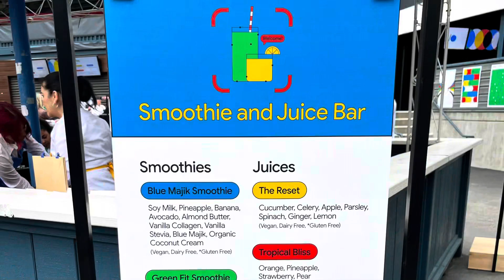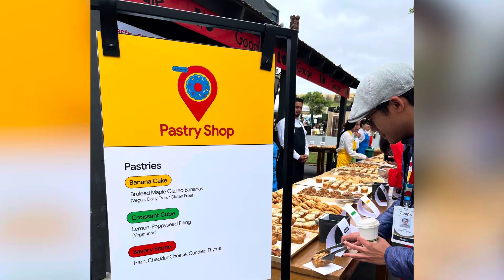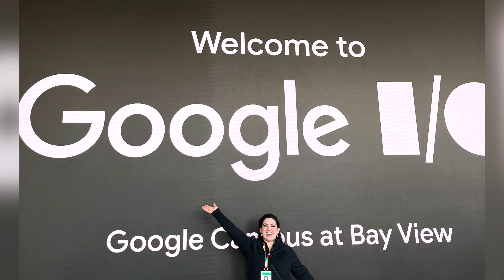Google IO 2023 with baby on board